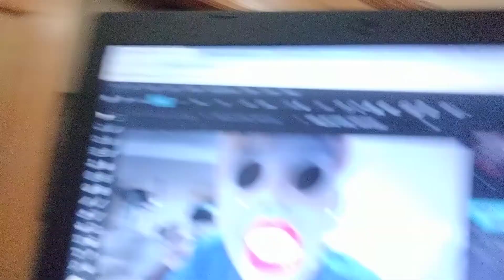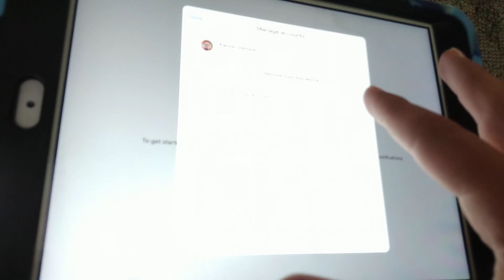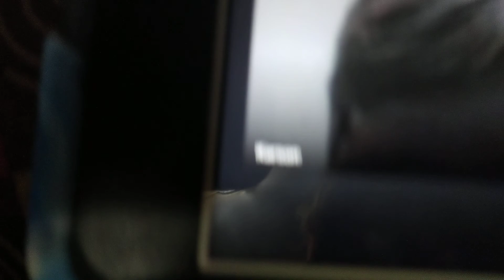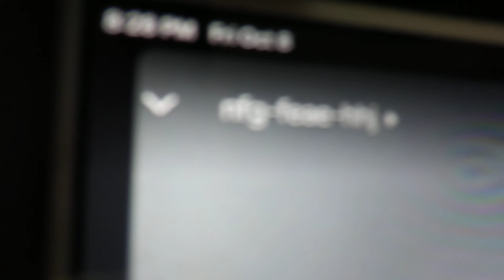sleep over friends house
dude this is sick!